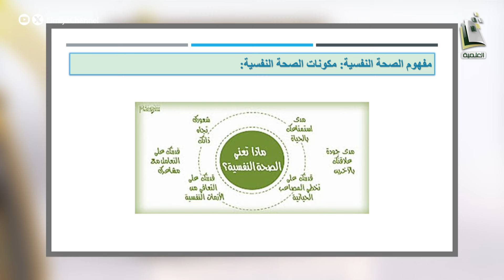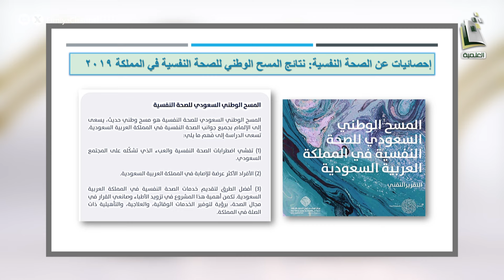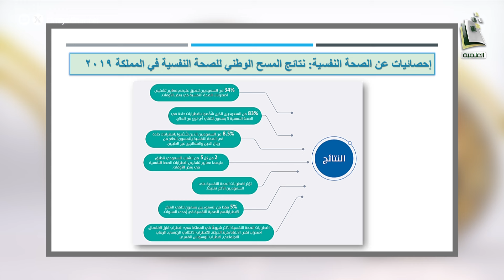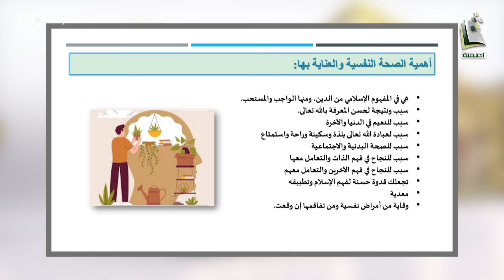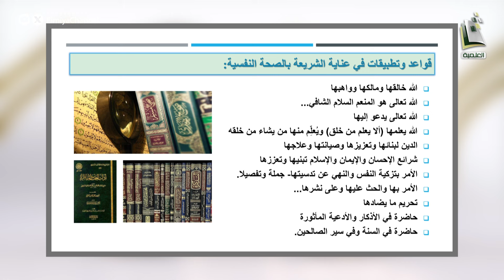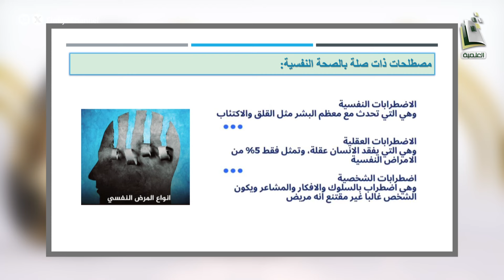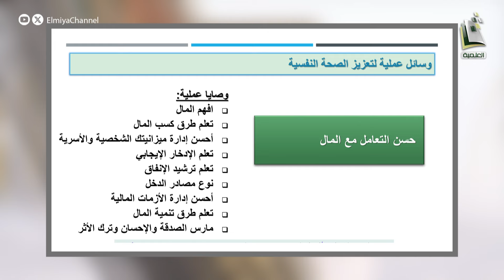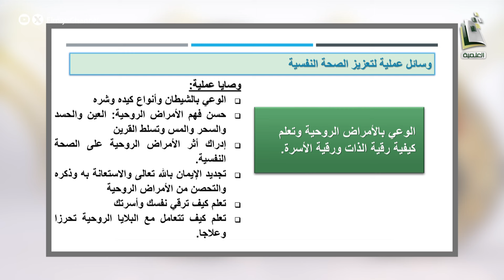ديوانيات 14 | 30 وسيلة عملية لتعزيز الصحة النفسية | الجزء الثاني | المدرب والمستشار: أشرف المهداوي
يبث بين المغرب والعشاء
يوم الأحد من كل أسبوع
في موسم دراسة 1446 هـ